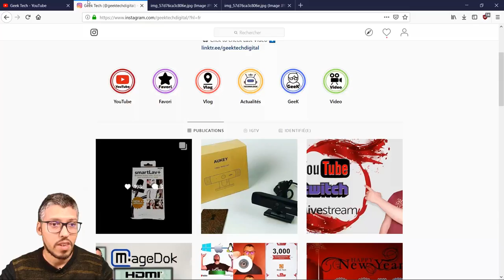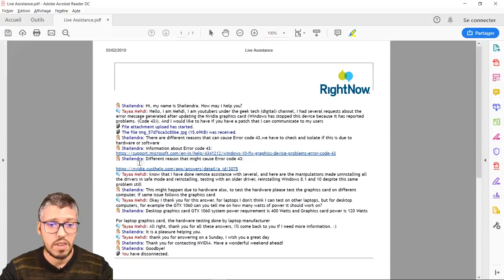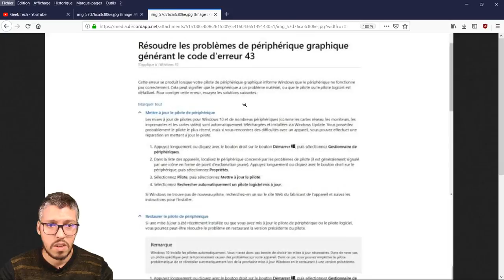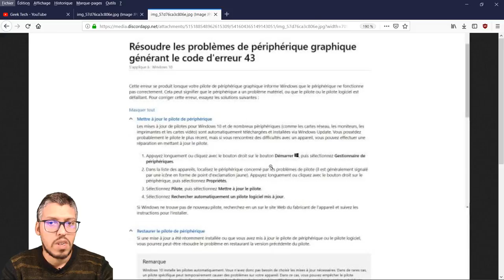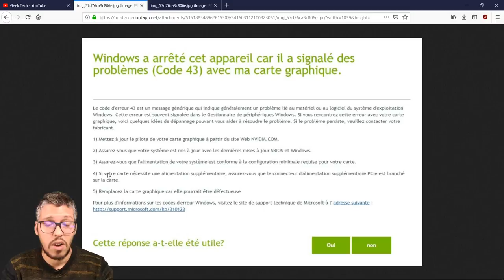Comment reparer CODE erreur 43 | carte graphique pour Windows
Dans cette vidéo, je vais vous montrer comment corriger le code erreur 43 sur Windows pour Nvidia AMD ou Intel. S'il vous plaît regarder cette vidéo dans son intégralité pour avoir une meilleure idée de la façon de procéder

VOIR D'AUTRES VIDÉOS.